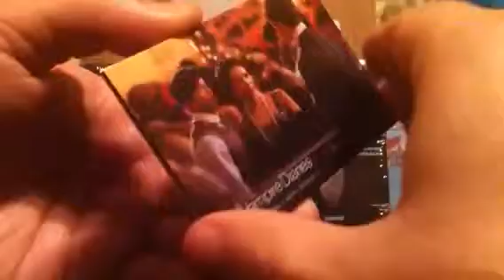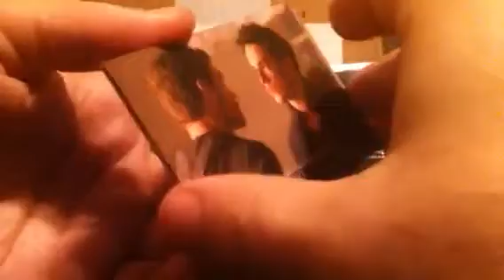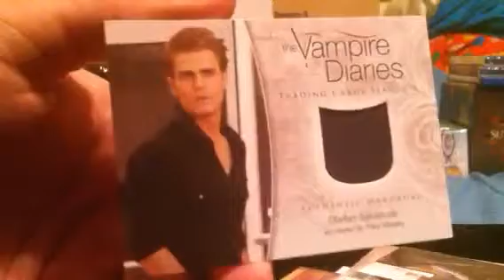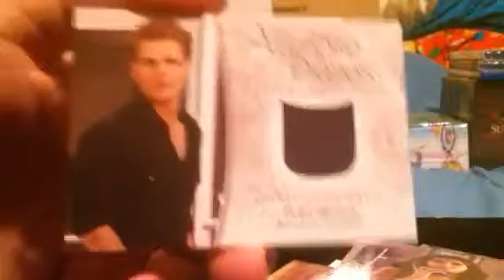The vampire diaries box 5 p2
Get some really cool and unexpected pulls